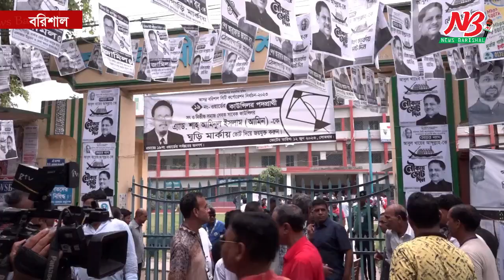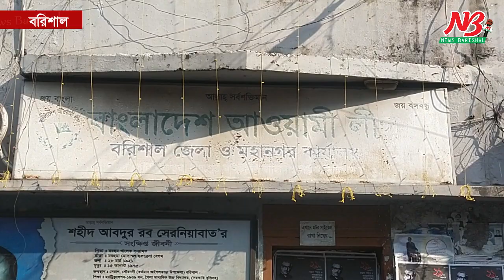আওয়ামী লীগ কার্যালয়ে নেই নেতা কর্মীর আনাগোনা | Barishal | Awami League | News Barisal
আওয়ামী লীগের সাংগঠনিক কার্যক্রম হয় ব্যক্তি কার্যালয়ে
আওয়ামী লীগ কার্যালয়ে নেই নেতা কর্মীর আনাগোনা

বরিশাল জেলা ও মহানগর আওয়ামী লীগ কার্যালয়ে দলীয় নেতা-কর্মীদের আনাগোনা নেই। বিগত সিটি করপোরেশন নির্বাচনের পর থেকে চুপসে গেছেন জেলা ও মহানগর আওয়ামী লীগের বিভিন্ন পর্যায়ের নেতা-কর্মী। সন্ধ্যার পর দলীয় কার্যালয়ে থাকে সুনসান নীরবতা। অফিস কেয়ারটেকার দুই বেলা অফিস খুললেও বড় কোনা কর্মসূচি ছাড়া সিনিয়র নেতাদের দেখা মেলে না আওয়ামী লীগ কার্যালয়ে। দলের একাংশের যাবতীয় সাংগঠনিক কার্যক্রম পরিচালিত হয় ব্যক্তির বাসায়। অন্যদিকে দলীয় প্রতিপক্ষ গ্রুপের যে কোনো রাজনৈতিক আয়োজন হয় সিটি এবং সংসদ নির্বাচনে ব্যবহৃত সার্কিট হাউস চত্বরের প্রধান নির্বাচনি কার্যালয়ে।